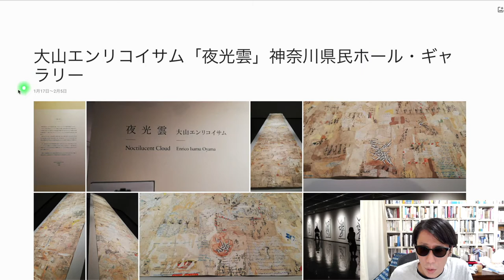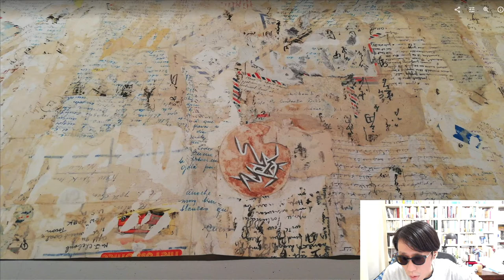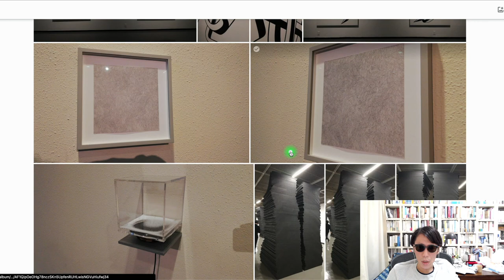大山エンリコイサム Enrico Isamu Oyama 「夜光雲」神奈川県民ホール・ギャラリー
・大山エンリコイサム「夜光雲」神奈川県民ホール・ギャラリー